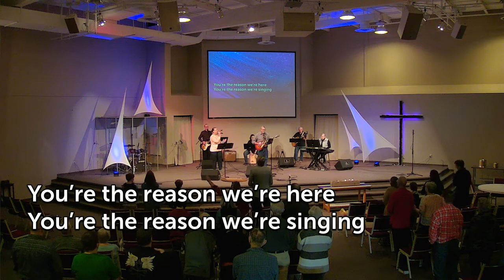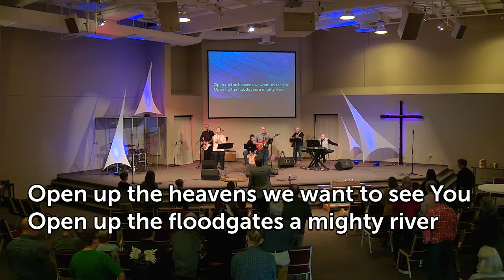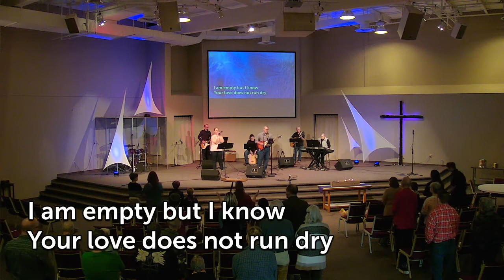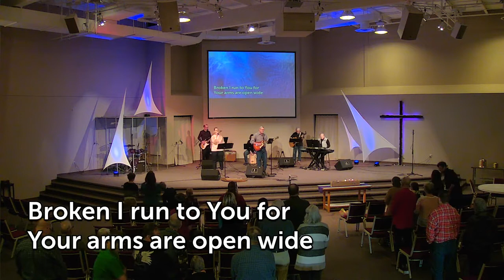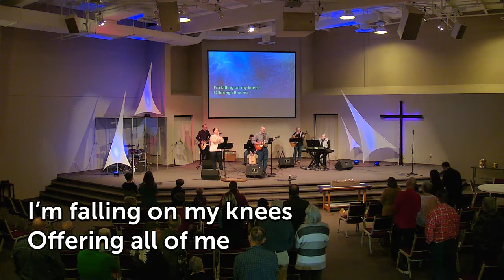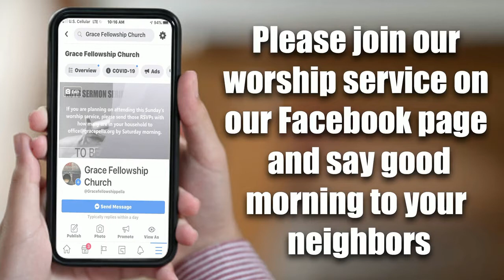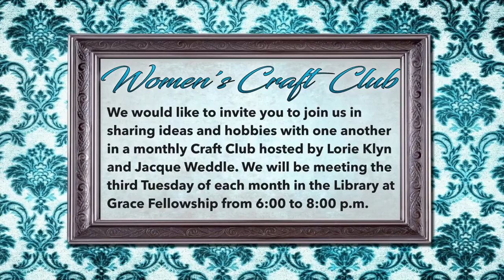Sunday Service March 27, 2022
Sunday 3/27/2022 Livestream
Encounter Series #5
Sermon - Come and Eat - starts 36:00